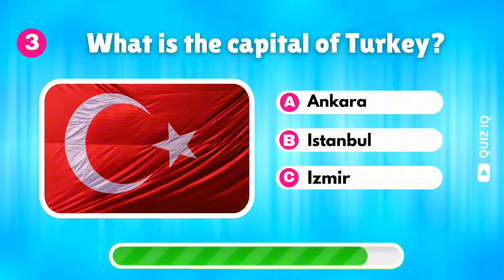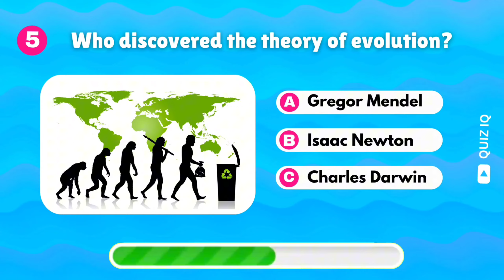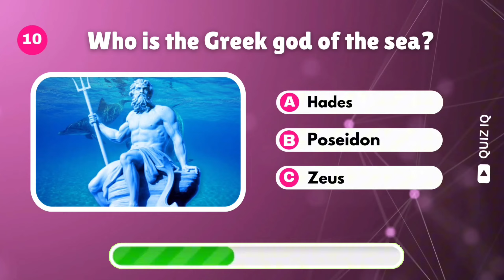HARDEST General Knowledge Quiz: Can You Answer These 10 Trivia Questions?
Welcome to Quiz IQ! Think you have a sharp mind and excellent general knowledge? Test yourself with our most difficult general knowledge quiz featuring 10 challenging trivia questions. From discovering the national sport of Canada to identifying the Greek god of the sea, this quiz covers a range of intriguing topics.

How many questions did you get right? Comment your score below and challenge your friends to beat it!